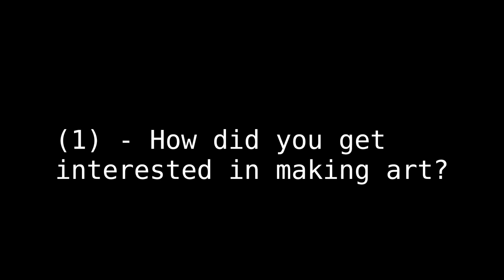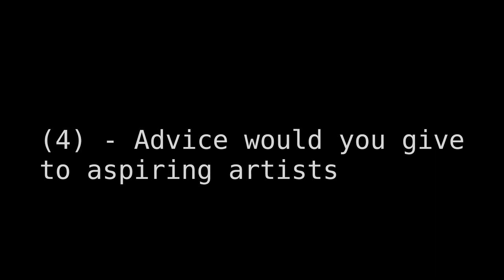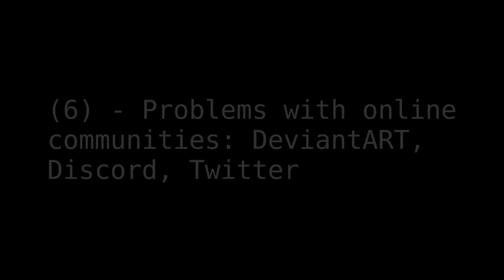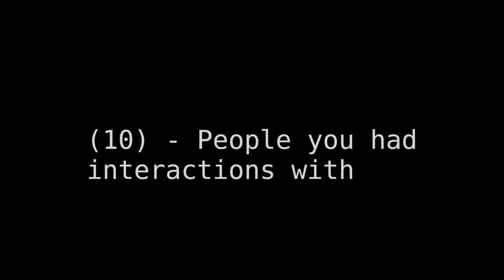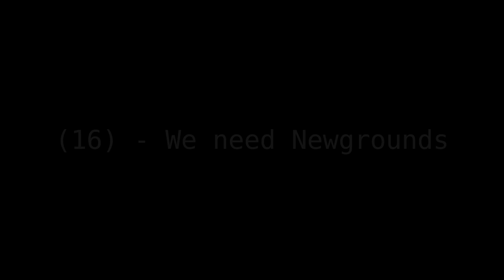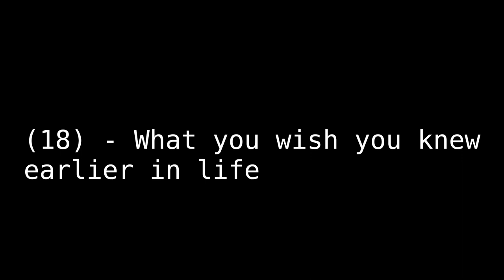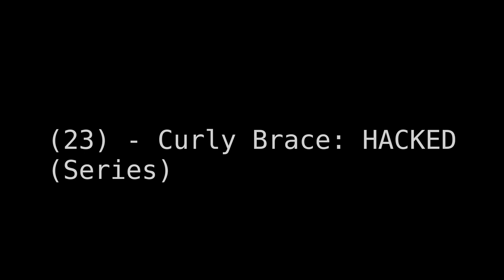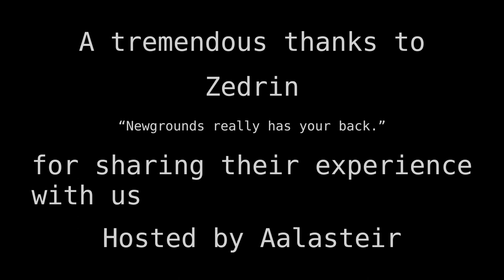Zedrin: Convey An Idea. Tell A Story. ART ADVICE; Artist, Animator. / 90AA Interview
With 16 years of practical experience in digital art, Zedrin has worked extremely hard and smartly to get to the place he is today. Building extremely strong recognizable franchises from scratch.

FUELED BY HIS PASSION FOR ART! LOVE FOR HIS CHARACTERS! APPRECIATION FOR HIS AUDIENCE. DEEP RESPECT FOR OTHER ARTISTS.

Zedrin wants you to appreciate your artistic Journey. Giving you the lessons he learned and utilizes on a daily basis.

Thumbnail artwork: Zedrin

/ Timestamps:
00:00:00 / Introduction
00:00:30 / (1) - How did you get interested in making art
00:03:23 / (2) - Origins... DeviantArt. YouTube. SFS Animation
00:08:52 / (3) - PV02... Pivot
00:14:07 / (4) - Advice would you give to aspiring artists
00:21:48 / (5) - Money
00:24:00 / (6) - Problems with online communities: DeviantART, Discord, Twitter
00:26:53 / (7) - Good experiences you've had with friends
00:28:40 / (8) - What to do? When someone impersonates you
00:29:18 / (9) - Streaming advice. Twitch, Picarto
00:30:58 / (10) - People you had interactions with
00:32:49  / (11) - TTRPGs
00:37:07 / (12) - Advice on 3D, Blender
00:37:51 / (13) - Elements you like in art
00:38:22 / (14) - Media that has affected you the most
00:40:26 / (15) - Advice on life
00:41:06 / (16) - We need Newgrounds
00:42:04 / (17) - How to schedule your day
00:43:05 / (18) - What you wish you knew earlier in life
00:46:23 / (19) - Useful art, animation. Resources you can recommend
00:47:36 / (20) - Imageboard culture
00:47:52 / (21) - How did you make: Hiro the Dense. And Hiro the Dense 2
00:49:52 / (22) - What makes a good tutorial
00:50:40 / (23) - Curly Brace: HACKED (Series)
00:51:30 / (24) - How did you get the bronze whistle on Newgrounds
00:52:09 / (25) - How to interact with a fanbase
00:52:39 / (26) - How do you feel when you get fan art of your characters
00:53:45 / (27) - What would be the production plan for your PV02 show?
00:57:08 / Conclusion

Font: Trueno Regular

/ “Try to always focus on doing THINGS that you ENJOY, cuz if you're passionate about it. Chances are, other people will be as well.” ― Zedrin